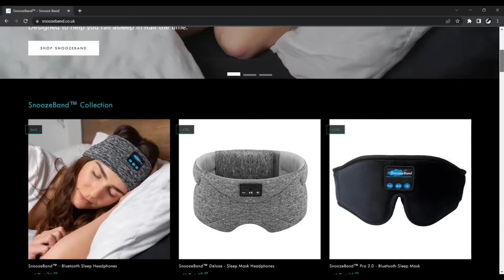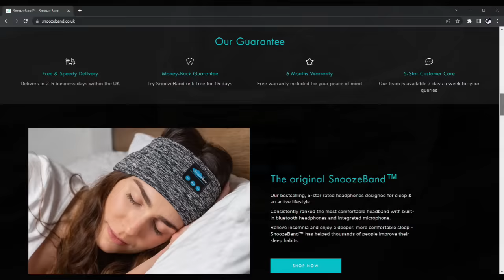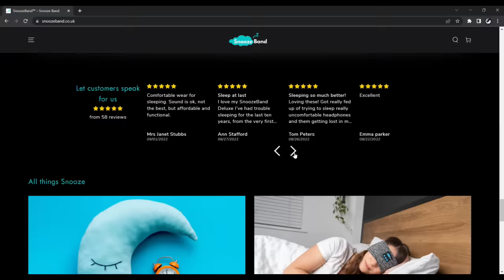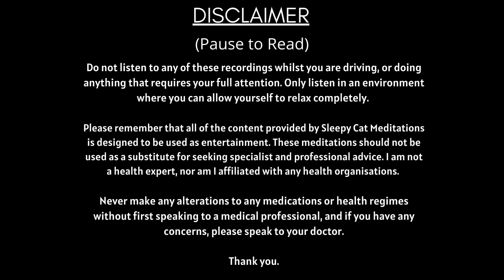First Day at Hogwarts - 'Yer a Wizard' (Part 3/4) - Sleep Story Meditation Inspired by Harry Potter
Please consider becoming a Patron of Sleepy Cat Meditations - this will help support me and my work, and to allow me to continue doing what I love to do, with some added benefits for you!

CHAPTERS:

(00:00) SnoozeBand Sleep Headphones
(03:01) Introduction / Relaxation
(07:16) Waking up at Hogwarts & Memories of Yesterday
(13:34) Beautiful Morning with Your Animal
(19:30) A Magical New Friend
(26:18) Breakfast in the Great Hall
(33:02) Owl Post
(37:15) Dumbledore’s Office
(42:49) Fawkes the Phoenix
(45:01) A Magical Gift
(50:29) 1st Lesson: Flying
(01:01:15) An Adventure with Fawkes
(01:07:59) 2nd Lesson: Transfiguration
(01:20:55) The Wonderful Potential of Magic
(01:24:48) 3rd Lesson: Care of Magical Creature’s
(01:35:00) Olwen: Queen of the Forest
(01:46:03) Picnic by the Lake
(01:52:28) Sunset Reflections
(01:57:50) Elf Magic
(02:01:25) 4th Lesson: Astronomy
(02:13:09) A Magical Sleep & Rain Ambience

Original vocals are the property of Sleepy Cat Meditations ©.